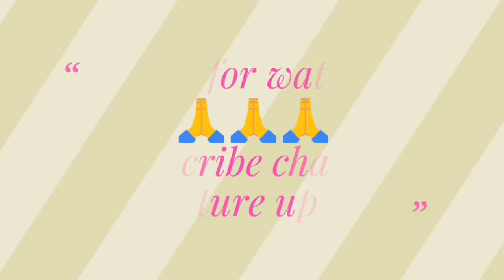New Teaching Posts के लिए Meeting//HBSE परीक्षा में बदलाव//शिक्षा का गिरता स्तर//Morning News-20.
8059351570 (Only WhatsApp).